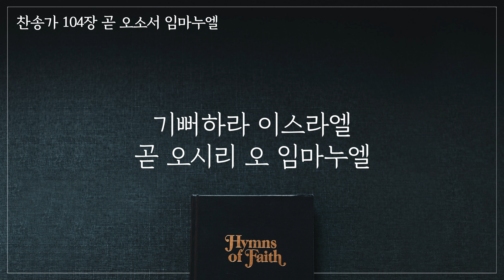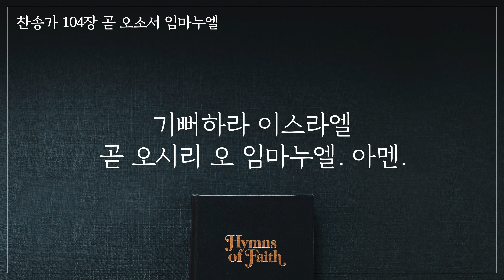찬송가 104장/곧 오소서 임마누엘/찬송가 4부 반주/찬송가 피아노 반주/성탄절 찬송가/Piano Hymn/O Come, O Come Emmanuel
어느 교회에서나 사용하실 수 있도록,
4성부로 피아노 반주와 가사를 넣어 만들었습니다.
장기적으로 찬송가 전곡을 준비할 예정입니다.
혹시 온라인이나 외부에서 사용할 시,
영상 링크 출처만 남겨주시면 감사하겠습니다.

Play by WooRi Worship
Edit by 강세진